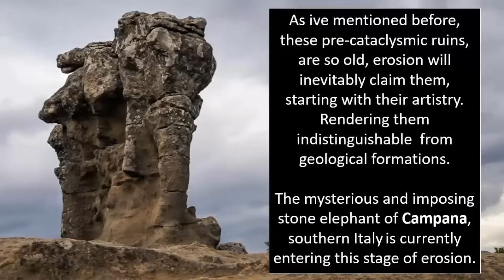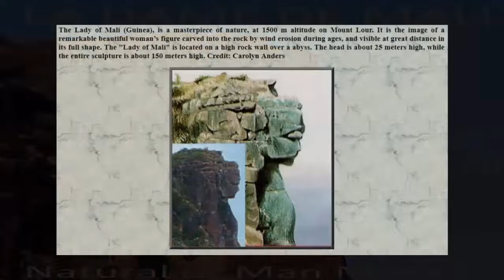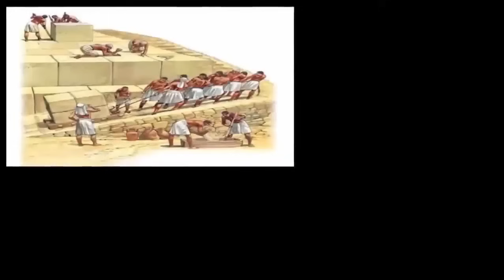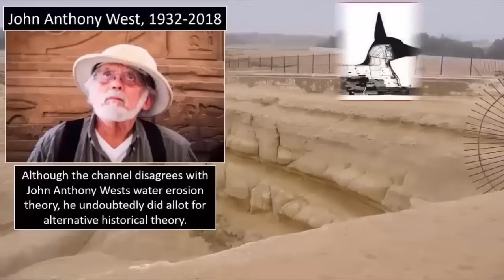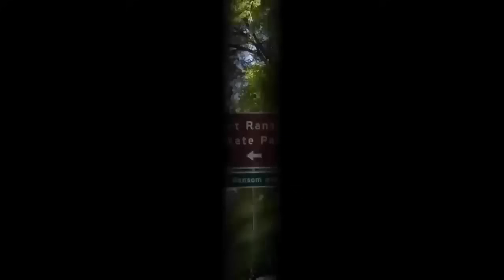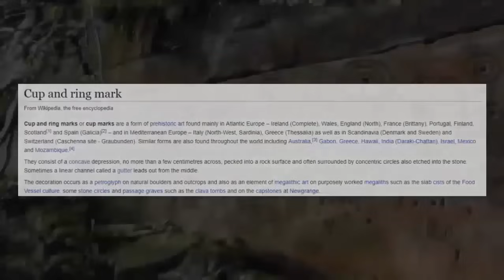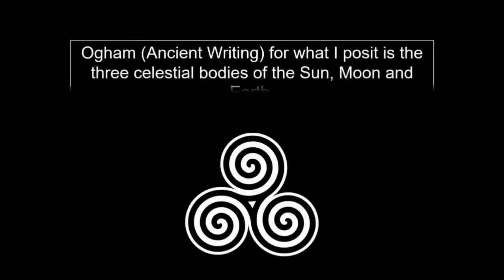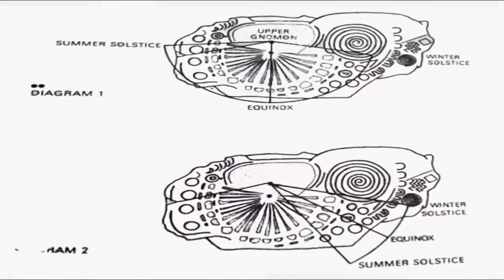Earths Oldest Pyramid In North Dakota?